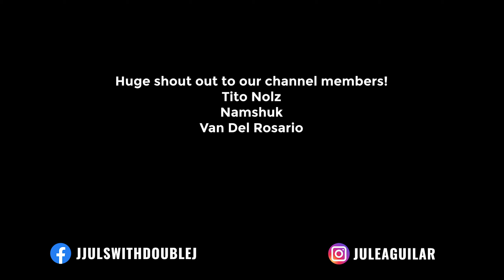Bike Check - Skream Anodiz | Kuya Secret